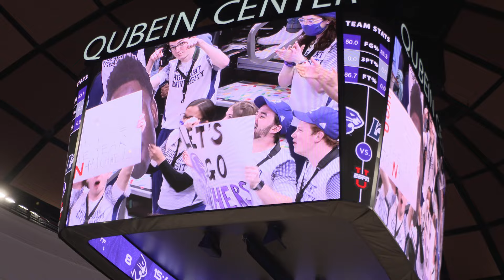The Fun Stuff | The College Tour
High Point University is extraordinary, and the world is noticing.

HPU was selected to be featured on The College Tour, a TV series that acts as a comprehensive guide to aid in the college search process. HPU's episode debuts on Amazon Prime in May, and on other streaming platforms in the near future!

This series aims to help answer the ultimate question: "Which college is best for me?" (Hint: it's HPU). Take the ultimate campus tour now by watching our feature episode!